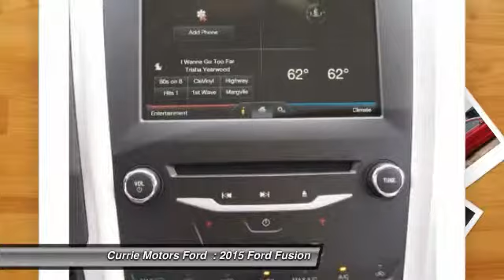2015 Ford Fusion Frankfort, Chicago, Bolingbrook R3227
2015 Ford Fusion SE

This 2015 Ford Fusion SE might just be the sedan you've been looking for. With a 5-star safety rating, this is one of the safest vehicles you can buy. According to a review from CarsDirect, 'Its light steering yields ample feedback and the whole package changes direction with remarkable ease'. Want to learn more? Call today for more information.